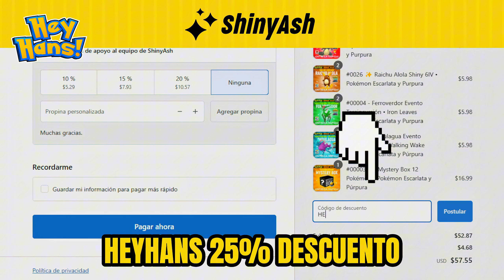¡Derrota a Ceruledge y Armarouge de un SOLO GOLPE!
¡Prepárate para las teraincursiones de 5 estrellas de Pokémon Escarlata y Púrpura! En este video, te mostraré cómo derrotar a Ceruledge y Armarouge de un solo golpe en el evento especial que se llevará a cabo del 18 al 20 de octubre de 2024. Estos poderosos Pokémon exclusivos aparecerán más a menudo en las incursiones y tendrán teratipos únicos. ¡No te lo pierdas y completa tu Pokédex con esta estrategia definitiva!

¿Dónde Consigo Mis Pokémon Entrenado?